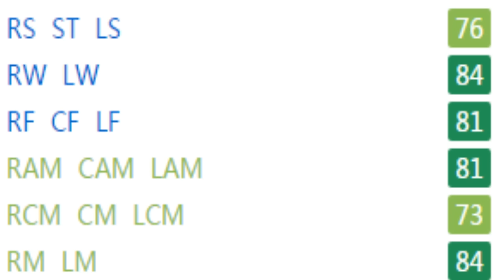FIFA 17 | Demarai Gray | Growth Test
Just 2 star weak foot and 3 star skill moves but he is pacey, agile, and an amazing dribbler. Also ends up with decent short passing, finishing, and crossing.